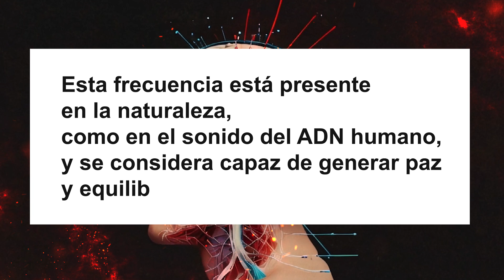Despierta El poder Oculto de tu Sistema Nervioso con Música Neuro Distribuida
✅¡Unite GRATIS al grupo de WhatsApp de Illusioterapia y obtené de regalo el bestseller "La fórmula secreta para dormir"!

Un viaje musical más allá de lo convencional, donde los sonidos se convierten en portales hacia dimensiones desconocidas. En Illusioterapia, exploramos los límites de la mente y el alma a través de la música neuro distribuida.

¿Alguna vez has sentido cómo la música te transporta a otro universo? Prepárate para una experiencia sensorial como ninguna otra. Desde los primeros acordes en 220Hz, sentirás cómo tu cuerpo se relaja, cómo tu mente se libera de la sobrecarga diaria y cómo tus sentidos se expanden hacia lo desconocido con ondas delta para dormir.

Pero no creas que este es solo un viaje placentero de música neuro distribuida. Encontrarás a otros exploradores de lo inconmensurable compartiendo sus experiencias:

🌀 "Al segundo 1 de ponerla se erizó todo mi cuerpo, después me hizo reír y luego bostezar y pensar en el universo. Se siente tan bien. Gracias."
🌀 "Tengo la sensación de estar fuera de la tierra como un astronauta flotando en el universo, sin rumbo, sin gravedad, sin nada. Al inicio paz, después incertidumbre."
🌀 "Esta música de alguna manera 'me limpia por dentro', me calma la sobrecarga mental."

Pero ten cuidado, este viaje no es para todos. Algunos han sentido emociones intensas y han experimentado sensaciones que desafían la realidad:

⚠️ "Estaba estresada y en cuanto sonó la música sentí que mi cuerpo se destensaba de manera involuntaria, ¿eso es normal?"
⚠️ "Me hizo sentir incómoda... veo a que los demás les calma, hay algo mal conmigo???"

¿Estás listo para sumergirte en lo desconocido? Haz clic en reproducir y déjate llevar por los sonidos que despiertan tu mente y acarician tu alma. Descubre por qué Illusioterapia está cambiando la forma en que entendemos la música para dormir y la terapia neuro distribuida.